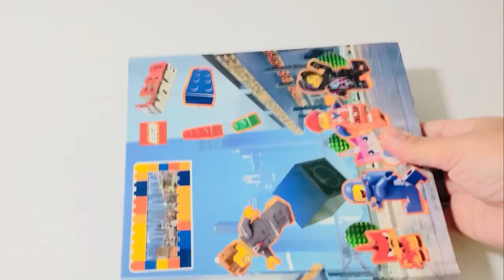DIY - How to make a Ball Bearing Model using marbles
DIY - How to make a Ball Bearing Model using marbles and bottle lids

Have you ever seen any comparison between bar stools, lazy Susans, and the fidget spinner? They all are capable of rotating freely. Ball Bearings is the common mechanism in all of them. For something that rotates or spins, ball bearings are important.

This is a great STEM project for kids - learn about ball bearings and physics concepts by making your own model! You'll need some simple supplies like marbles and bottle lids of varying sizes. This is a fun and easy way to learn something new, so be sure to check it out!

A ball bearing is a friction reducing mechanism made up of a ring-shaped track of freely rotating hard steel balls. The ball's sphere shape reduces surface contact and friction while keeping the moving parts apart. The marbles in our ball bearing model serve as steel balls in the bearings. By having smooth marble balls and a smooth inner and outer surface for the balls to roll on, the friction between the surfaces is greatly reduced.

Hope you enjoyed this video! Thanks a lot for watching!